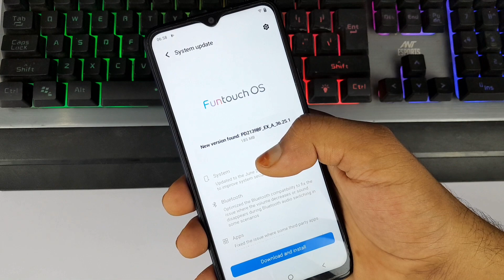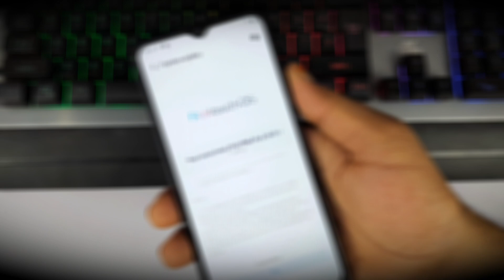vivo y36 me system update kaise kare | how to system update in Vivo y36 | software update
hello doston is video mein Maine aapse bhi logon ko bataya hai Vivo y36 mobile mein system update kaise kiya jata hai